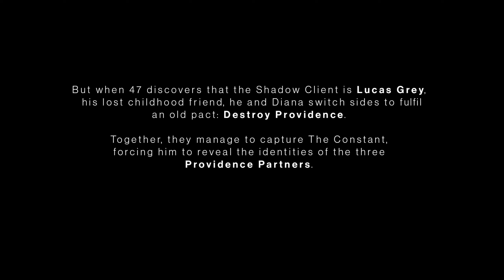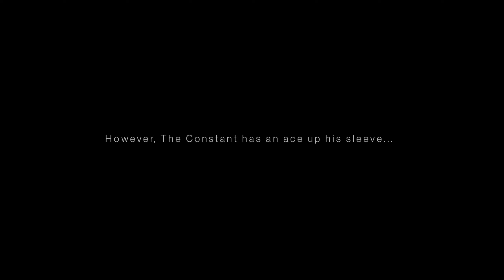Hitman 3 Part 1 - Dubai - All Mission Stories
00:00 Game Intro

05:19 Dubai Intro
07:02 Story Mission 1 "How the Mighty Fall"
15:21 Story Mission 1 Kills and Ending
19:10 Story Mission 1 Alternate explosive Golfball Kills
19:34 Story Mission 2 "Bird of Prey"
30:51 Story Mission 2 Kill
32:43 Story Mission 3 "(In)Security"
38:42 Story Mission 3 Kill and Ending